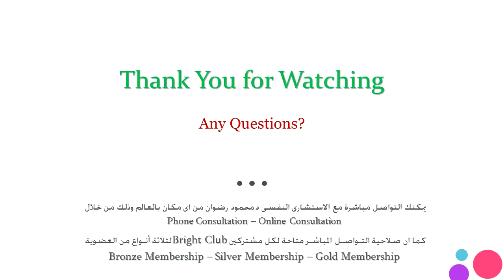انت حرامى !؟ / د.محمود رضوان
جزء من 500 مقطع مسجل للاستشارى النفسى
د.محمود رضوان

2014